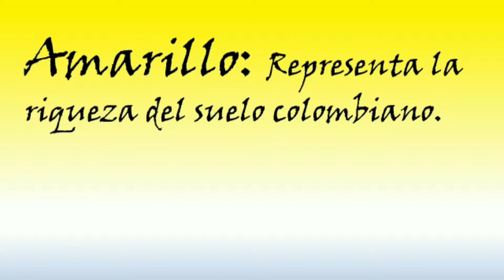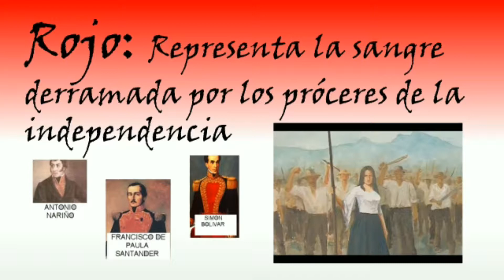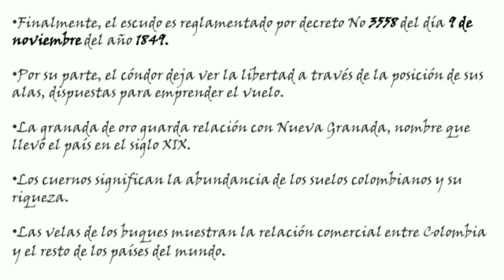Colombia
Colegio San Salvatore